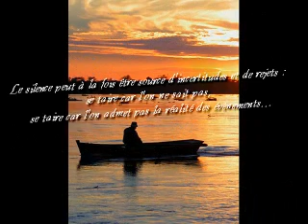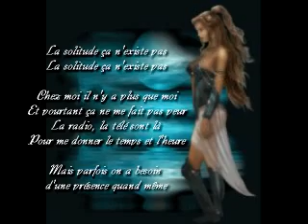Je voulais te dire que je t'attends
diverses images et pensées sur la solitude, le silence